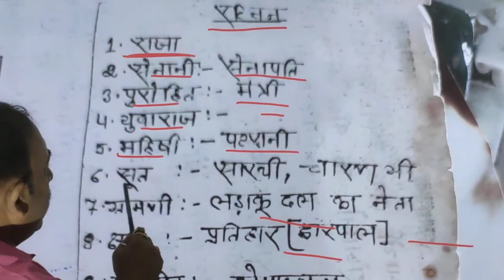सामान्य ज्ञान प्रश्नोत्तरी जरूर रटें (5)